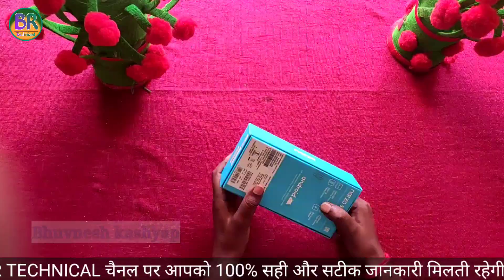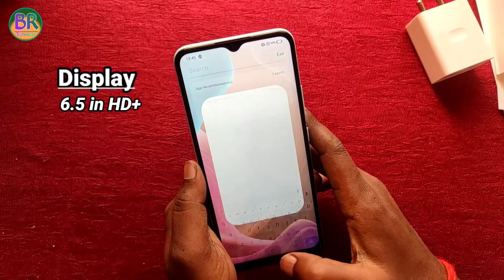Realme NARZO 50A || 2021 best Smartphone || under 12000₹ ka best 4G smartphone 2021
नमस्कार दोस्तों..
BR TECHNICAL UP आपका हार्दिक अभिनंदन करता है । हमारे चैनल पर Tech & YouTube से रिलेटेड 100% सही और सटीक जानकारी मिलती रहेगी।

वीडियो बनाने के लिए मैं इन चीजों का इस्तेमाल करता हूं -:
My camera mobile
My Mic 1
My Mic 2
My tripod
My green screen

Your Queries -:
Realme NARZO 50A, 2021 best Smartphone , under 12000₹ ka best 4G smartphone 2021, new realme mobile 2021, best phone realme 2021
, realme br technical up, narzo 50a br technical up